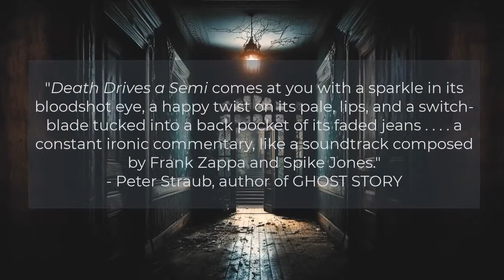Haunted Parlor with Edo van Belkom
Join Mark Leslie as he interviews Bram Stoker Award Winning author Edo van Belkom for an hour of conversation about writing tales about things that go bump in the night. A night where half our dreams are nightmares.

Edo will discuss the special 25th Anniversary Edition of his horror story collection DEATH DRIVES A SEMI, his experience having his Award-Winning WOLF PACK novels being adapted into a Paramount+ TV series by Jeff Davis and starring Sarah Michelle Gellar, and he'll share a creepy short story.

Be sure to watch live and leave your comments or questions for Edo for a chance to win/receive a special Halloween treat as well as some fun prizes.